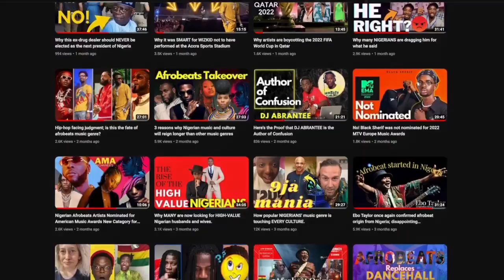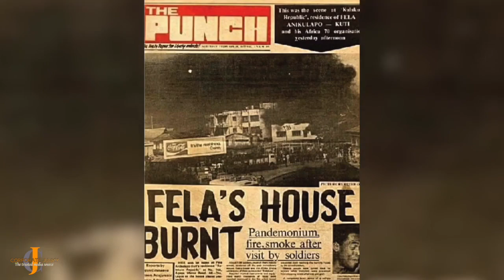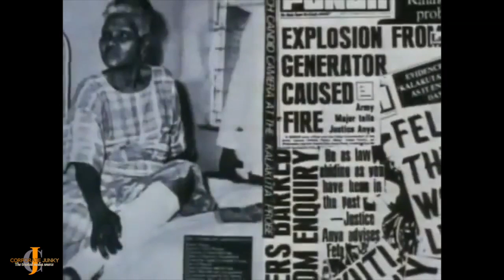How Fela Kuti Founded Afrobeat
In this episode, we're looking into the life of the founder of afrobeat –Fela anikulapo-kuti. Fela Kuti was a man ahead of his time. The founder of one of the greatest musical genres ever created. Fela Kuti was a Nigerian musician, composer, and political activist who used his platform to speak out against corruption and injustice in the world.

     ✌✌✌✌ Follow Us on Site and Social Media ✌✌✌✌

“Change the way you look at things and the things you look at change.” - Wayne Dyer

"Greatness starts in the mind. Learn to first defeat yourself." --Corporate Junky

Corporate Junky is an edutainment podcast that tells the Nigerian story. The information provided on this channel is my opinion and should not be taken as professional advice for you. I try to provide valuable information with facts as best as I know them and may not always get it right sometimes. Please do your research in addition to what is shared on this platform.